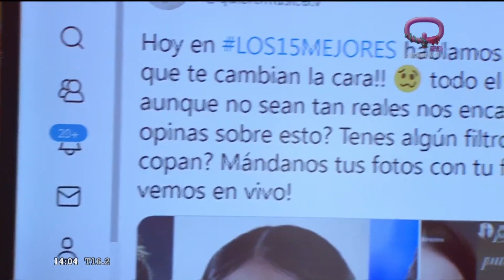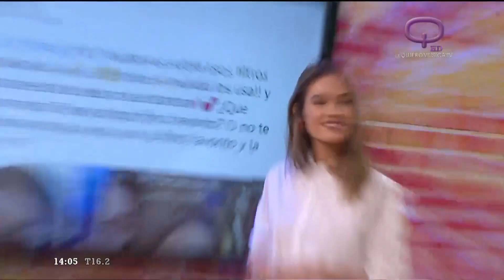HAY HAY HAY ESTOS FILTROS ¿Michelle y Germán están tristes o felices?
¿Qué opinas de los filtros que te cambian la cara? ¿Tenés alguno favorito? ¿O que no te guste?
En LOS15MEJORES hablamos sobre esos filtros que te cambian la cara!! 🥴 todo el mundo los usa!! y aunque no sean tan reales nos encantan! 💕¿Qué opinas sobre esto? Tenes algún filtro favorito? ¿O no te copan?
👉🏻Flow: 70/ 501
👉🏻DirecTV: 1169 / 269
👉🏻Telered: 80 / 510 / 192
👉🏻Telecentro: 603/1076